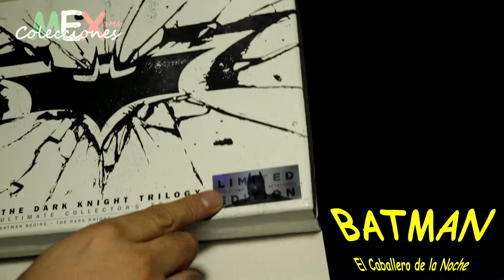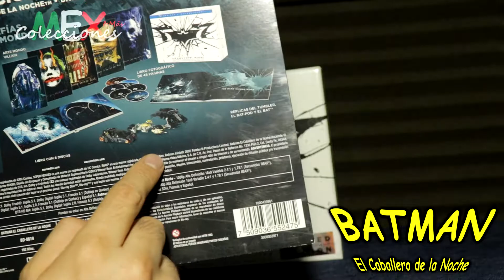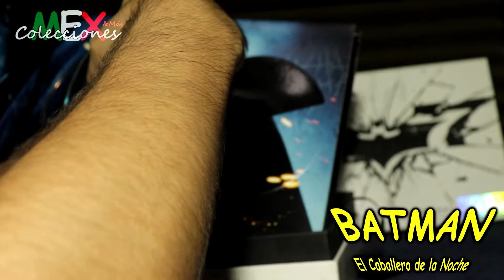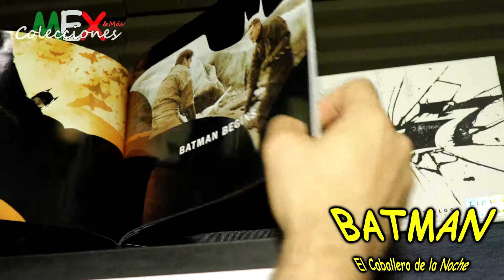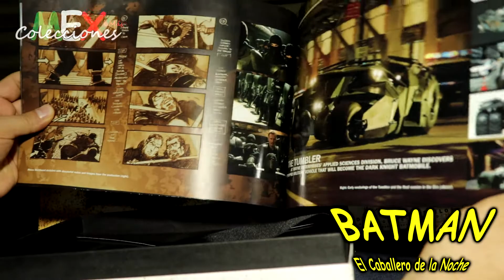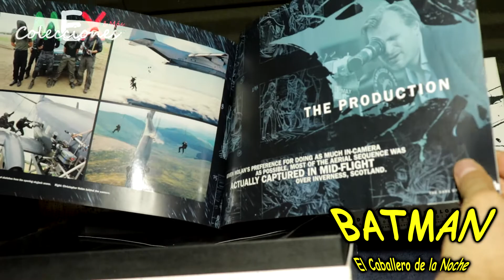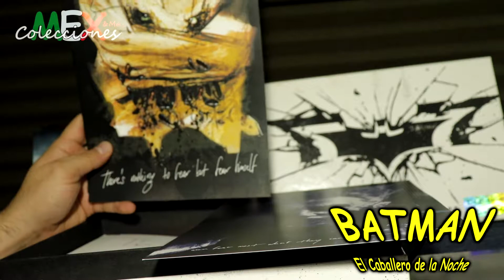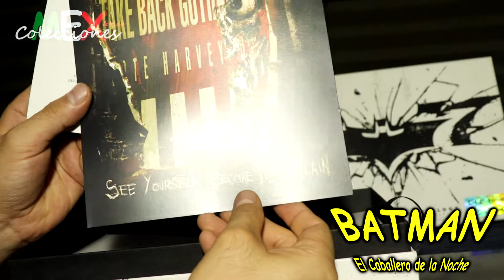El mejor Paquete de Películas de Batman | Trilogía El Caballero de la noche | CD Blueray + BATMOBILE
Les muestro el que para mi es el mejor Combo Paquete de películas de la trilogía El Caballero de la Noche.
Precio Aprox $1000 Méx.